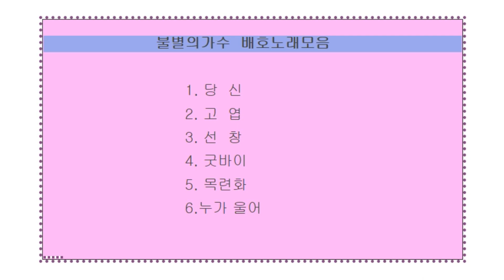불별의가수 배호노래 모음 6곡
1.당신 2.고엽
3.선창 4.굿바이
5.목련화 6. 누가울어